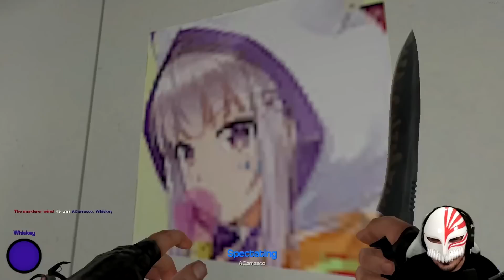O FAMOSO AGORA TEM 3 NÉ MANO - Gmod Murder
~quedibremeusamigosUHAUHAUHAUHAUHA~

➦ Jogo: GMOD TTT

00:00 Partida1
00:32 Partida 2
01:39 Partida 3
02:07 Partida 4
4:25 Partida 5
4:54 Partida 6
6:27 Partida tema do vídeo